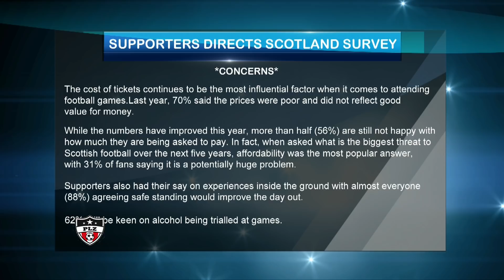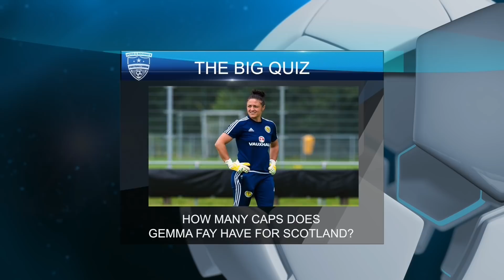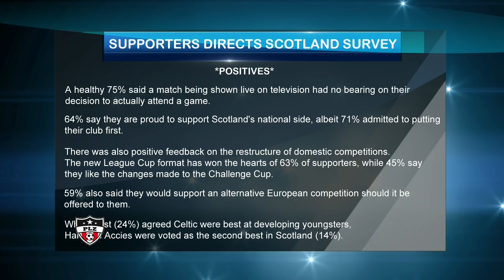22nd August 2017 - Kris Commons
Kris Commons looks over Celtic's poor performance away to Astana that got them through to the Champions League group stages.